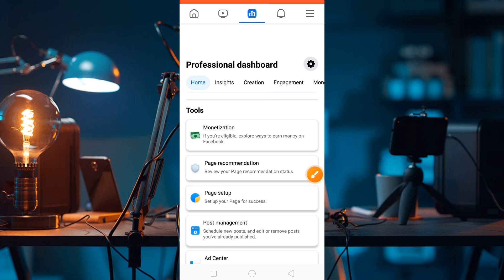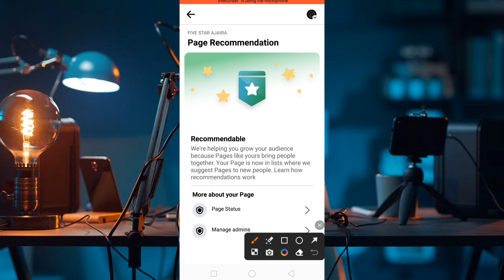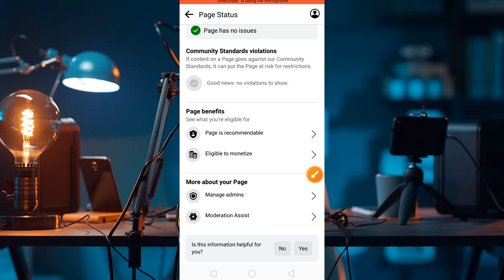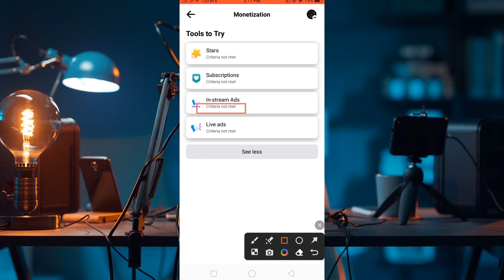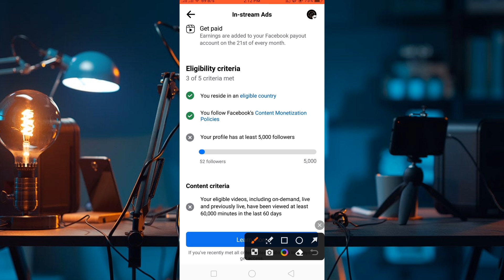Review your Page Recommendation || Eligible to Monetization Facebook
suggest your page to new people
60k watch time complete facebook
branded content tagging facebook